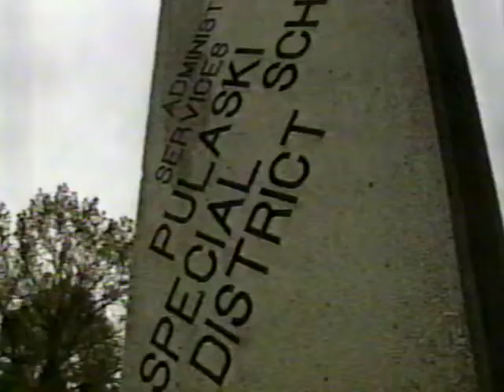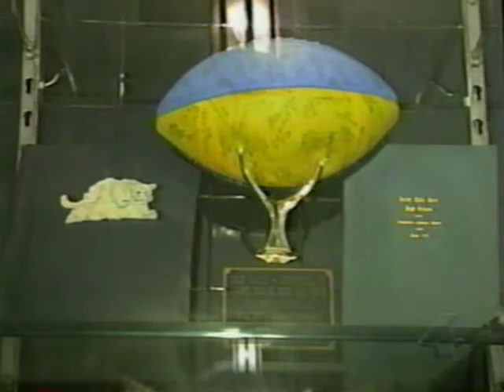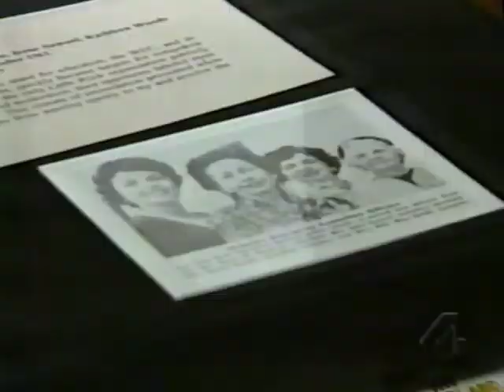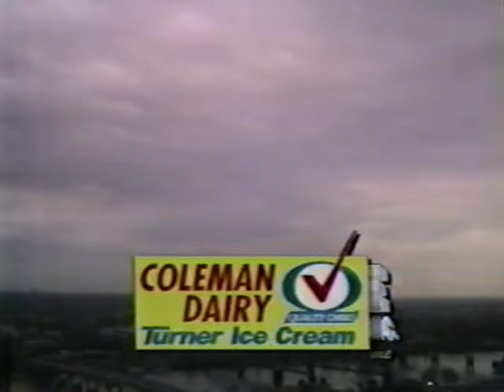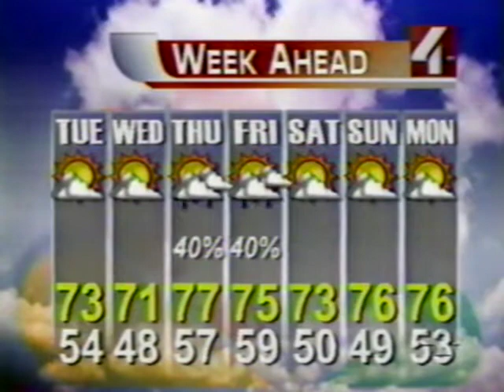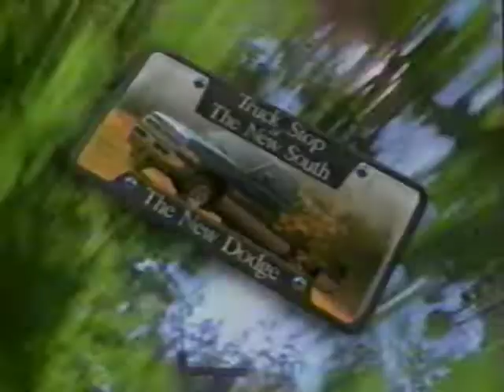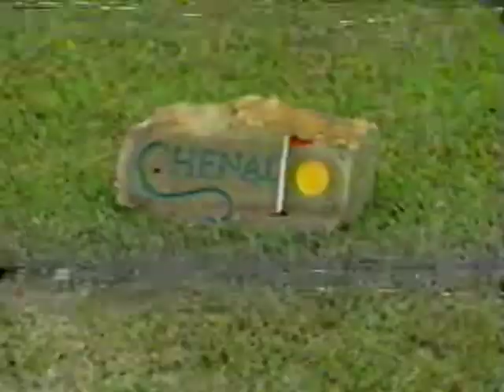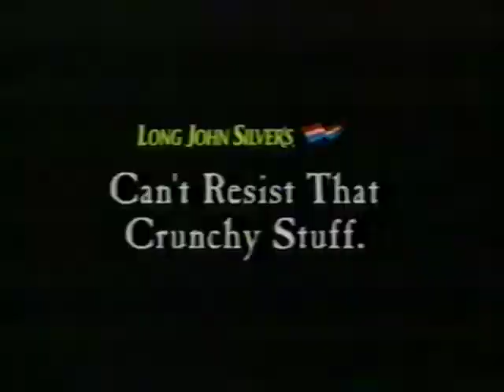KARK News 4 at 6:00 New Graphics Debut (1999)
Full 6:00 PM newscast featuring new graphics and music on KARK News 4 in Little Rock, AR (exact airdate unknown)